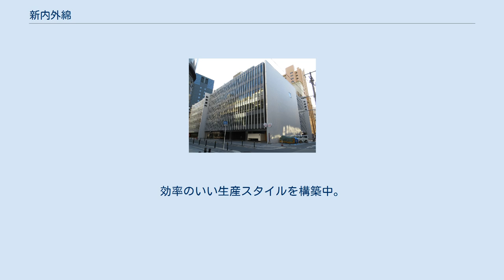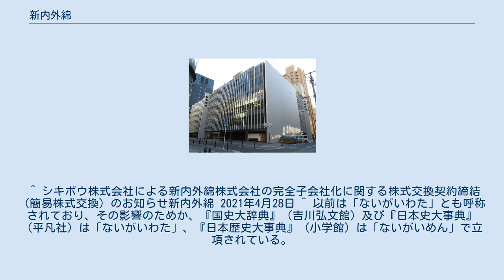新内外綿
新内外綿株式会社（しんないがいめん、英: Shinnaigai Textile Ltd.）は大阪府大阪市にある繊維会社。
シキボウの100%子会社。
 1887年8月27日、大阪の繰綿問屋4社の共同出資で内外綿（ないがいめん）創立（資本金50万円）、当初は日本国産および中国産綿の安定確保を目的とする商社であったが、後にインド産やアメリカ産をも取り扱うようになる。
1903年以降は紡績業にも進出し、いち早く作業工程に機械化を推進し国内での繊維部門の中核企業へ早期に成長するとともに、同業他社との競争で苦戦を強いられていた商社から紡績業への転換が図られた。
明治40年代には商社時代のつながりを生かす形で生産拠点を中国本土に拡大し、1911年に上海に工場を建設する。
以降、青島・金州などにも工場を建設、国策企業としての一翼を担い昭和10年代には日本を代表する紡績会社へと躍進していったが、一方で有力在華紡の1つとして五・三〇事件などの反日運動の舞台ともなった。
日中戦争によって青島工場が破壊されるものの、日本軍が占領した繊維工場の経営委任や重化学工業への進出などの勢力拡大の展開も見られた。
 日本の太平洋戦争敗戦に伴い内外綿は中国本土の対外資産を失いかつ戦後の財閥解体対象企業に指定され、1948年に第二会社として新内外綿を設立（旧・内外綿は1949年に解散）、往時の規模を大幅に縮小しての再出発となった。
1950年からは朝鮮戦争の特需により米軍用制服等の原料となる綿糸の生産はフル稼働となった。
その後は紡績技術を応用しての繊維新素材の開発・研究に注力している。
また、親会社シキボウ・子会社ナイガイテキスタイルとの共同事業も行なっている。
 かつては滋賀県に彦根工場（彦根市小泉町）があったが、1998年6月に閉鎖、2002年3月に工場跡地売却。
 ナイガイテキスタイル(海津)は2019年内部構造改装中。
効率のいい生産スタイルを構築中。
 ^ シキボウ株式会社による新内外綿株式会社の完全子会社化に関する株式交換契約締結（簡易株式交換）のお知らせ新内外綿 2021年4月28日 ^ 以前は「ないがいわた」とも呼称されており、その影響のためか、『国史大辞典』（吉川弘文館）及び『日本史大事典』（平凡社）は「ないがいわた」、『日本歴史大事典』（小学館）は「ないがいめん」で立項されている。